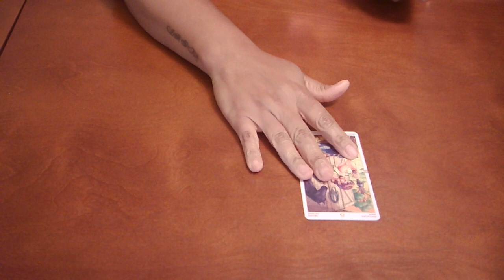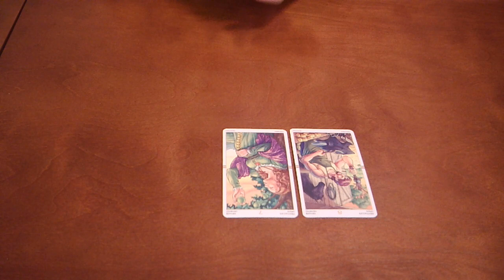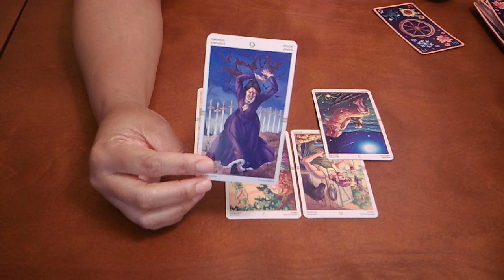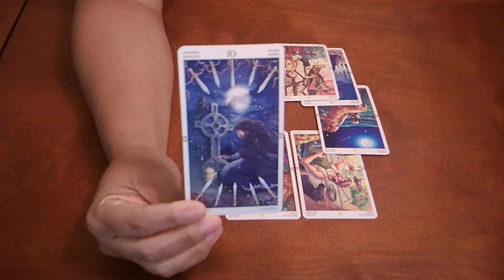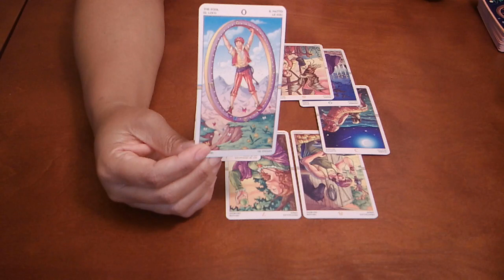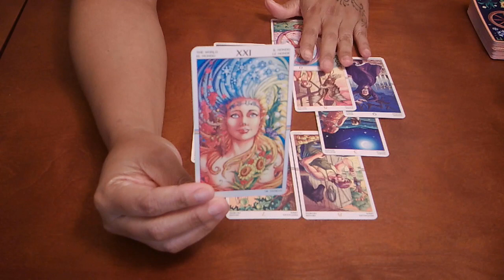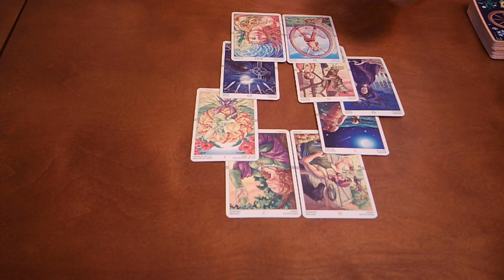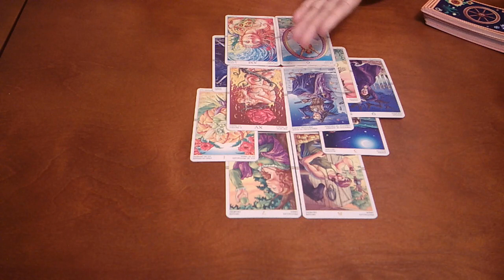LEO~ARE THEY COMING BACK? LET'S SEE...~JUNE 2020